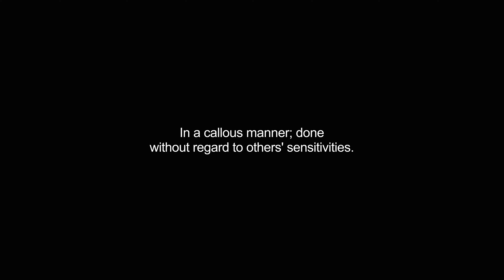callously video Dictionary meaning and pronunciation